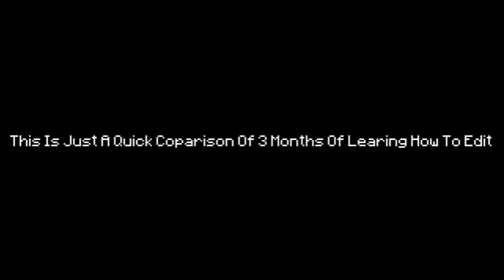My Editing Skills (Comparison)